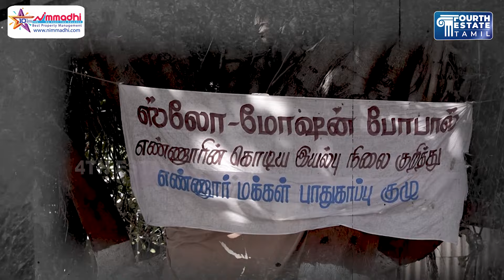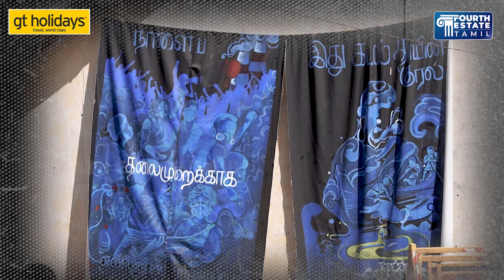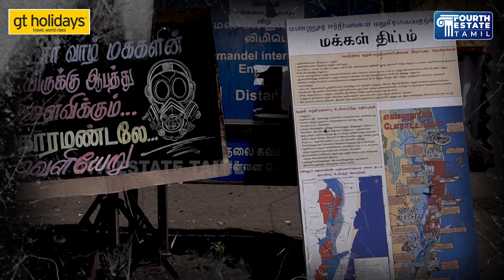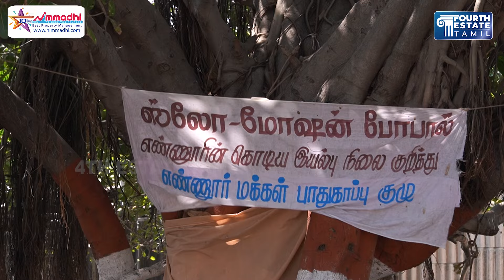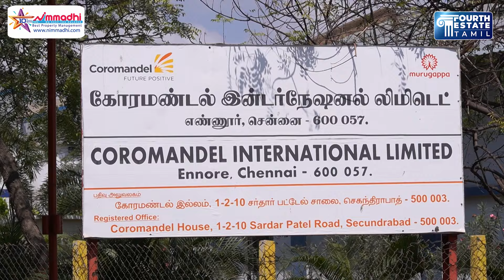சென்னையில் ஒரு ஸ்டெர்லைட் போராட்டம் | கோரமண்டல் ஆலை எதிர்ப்பு போராட்டம் | Ennore Protest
30/A, 1st Floor, Medavakkam Main Road, Keelkattalai, Chennai,Tamilnadu - 600 117.